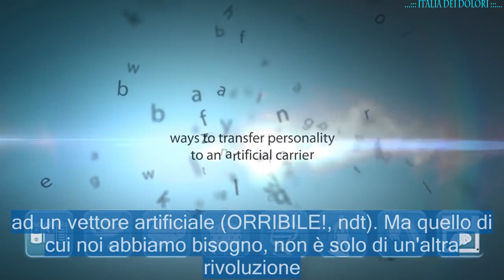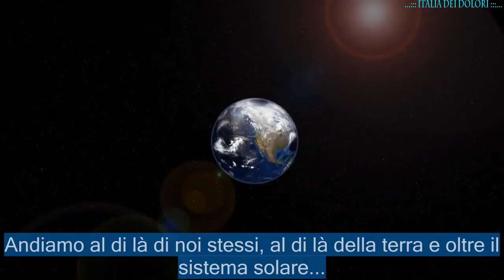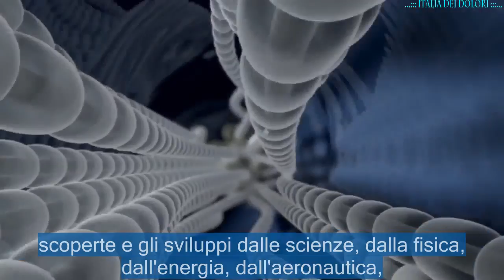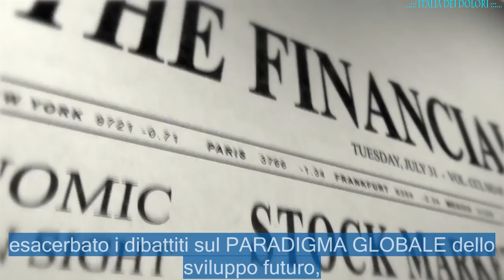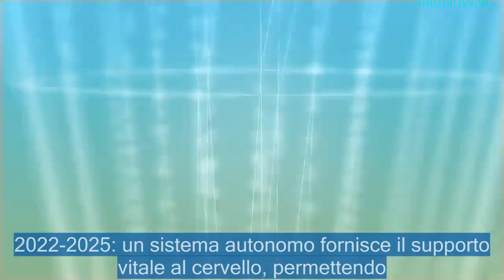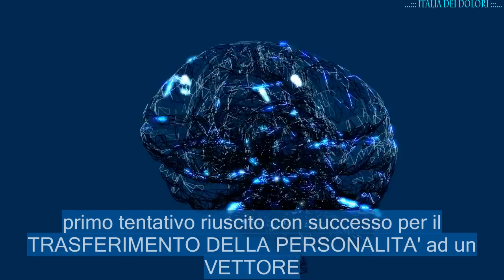SCONVOLGENTE! Global Future 2045, Nuova Era per l'umanità (e progetto HBP finanziato dall'UE)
APPROFONDIMENTI e SAGGISTICA:

"Nuovo Disordine Sociale: Unione Europea, Dal Simbolismo All'intelligenza Artificiale",

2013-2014: sorgono nuovi centri di lavoro sulle tecnologie cibernetiche per lo sviluppo e l'aumento dell'estensione radicale della vita (immortalità). La "corsa verso l'immortalità" ha inizio.

Nel febbraio 2012 il primo Congresso Global Future 2045 si è tenuto a Mosca (sic!).

Lì, oltre 50 leader mondiali di scienziati di diverse discipline si sono incontrati per sviluppare una strategia per lo sviluppo futuro del genere umano.

Uno dei principali obiettivi del Congresso è di costruire una rete globale di scienziati per promuovere la ricerca sullo sviluppo della tecnologia cibernetica che ha l'obiettivo finale di trasferire la COSCIENZA INDIVIDUALE di un essere umano ad un VETTORE ARTIFICIALE.

INAUDITO!